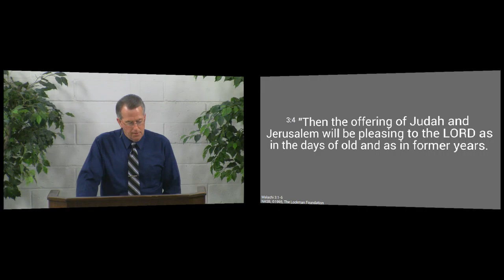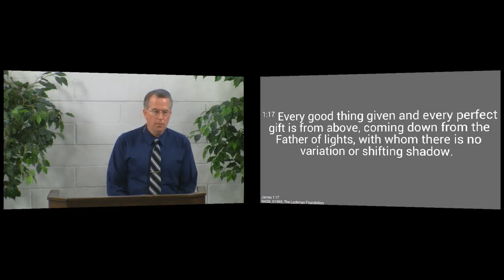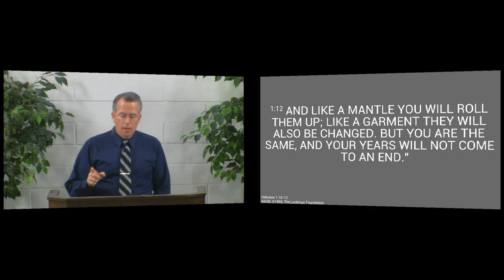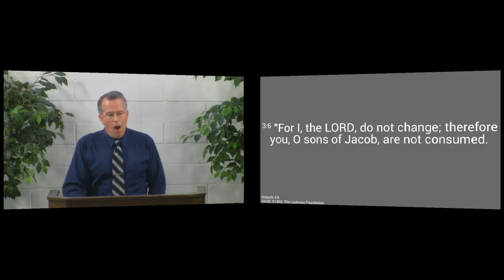150614pm - The Lord Does Not Change - Malachi 3:6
God will always be faithful to His Word because He can't change.